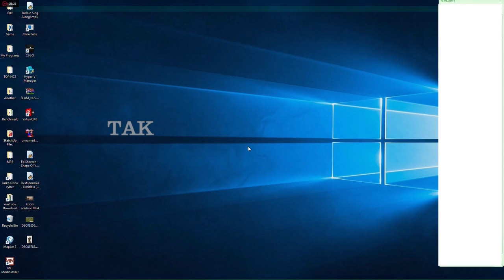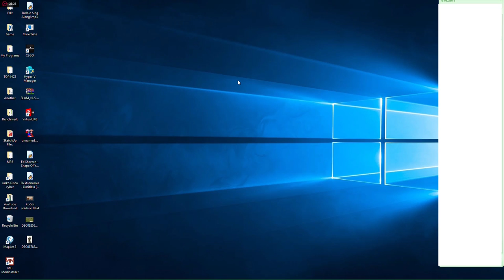Couter Strike: Source (#3) + Minecraft Gameplay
Ktoré shadery z Minecraftu sú lepšie ?